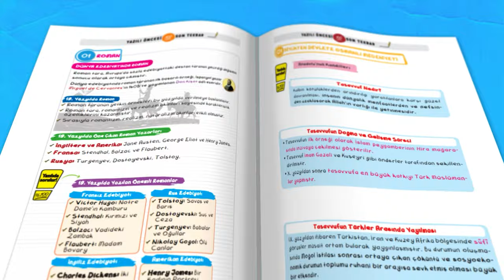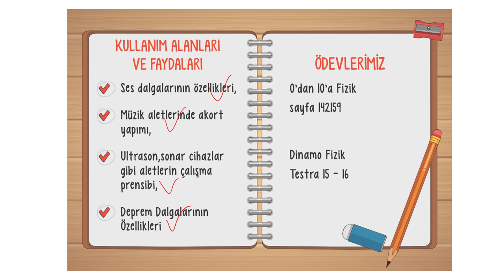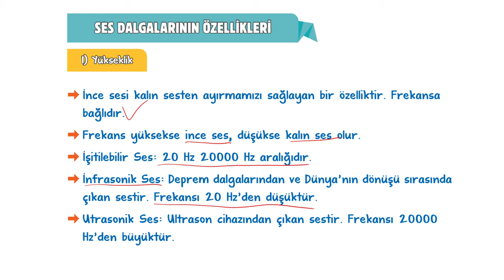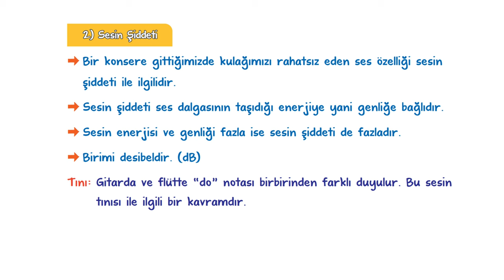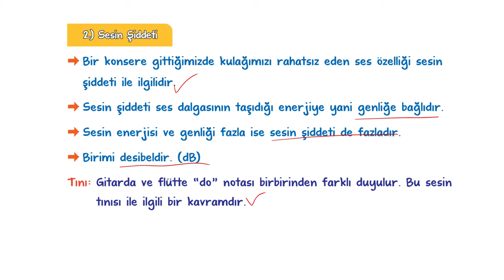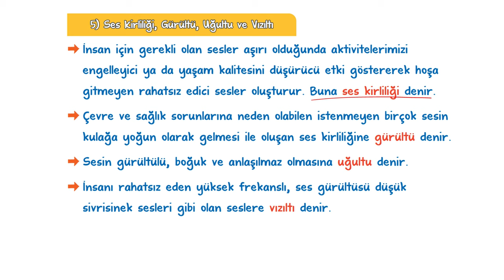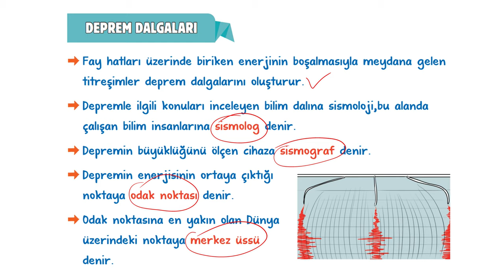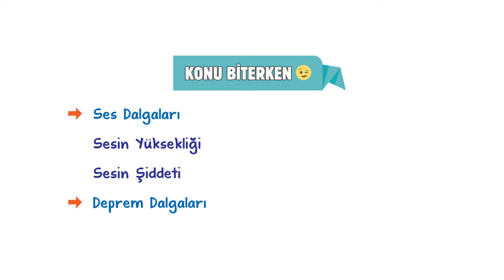Ses ve Deprem Dalgaları | 10.Sınıf Fizik #2024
Sene boyunca; konu anlatımları ve soru çözüm videolarıyla, tonguç yanında! Bu videoda Fizik dersinin "Ses ve Deprem Dalgaları" konusunu işliyoruz. Hazırsan öğrenme garantili videomuza başlıyoruz! 😎